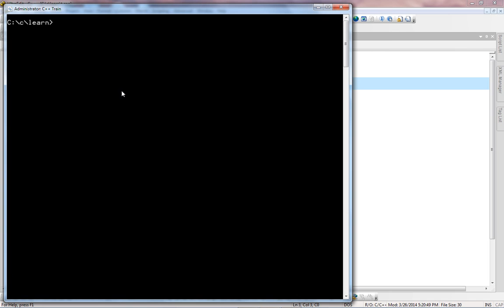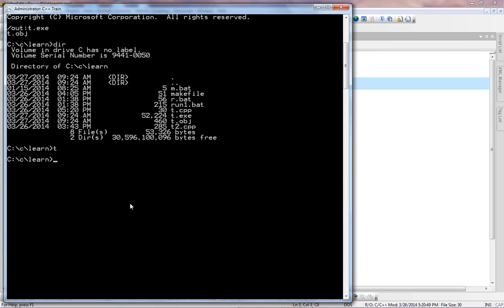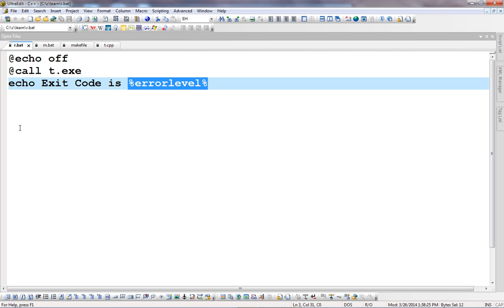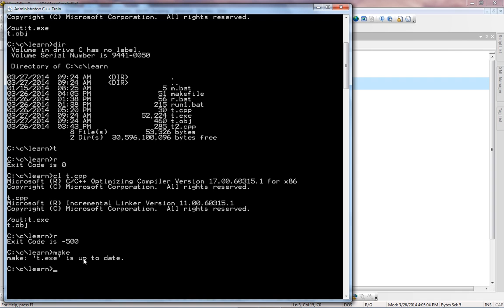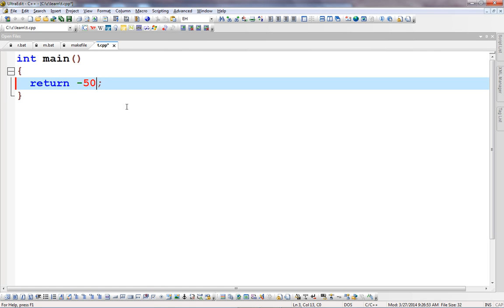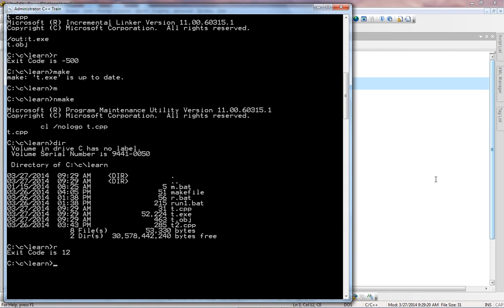Simple C++ Program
Your first C++ program.